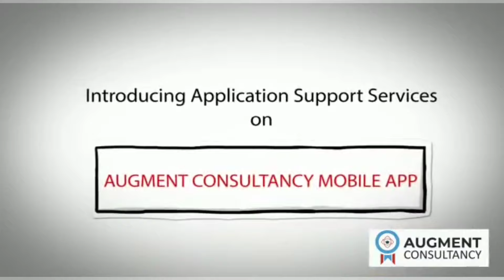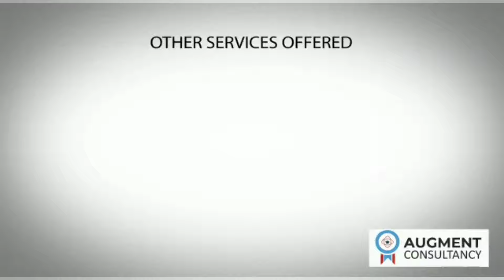PgMP & PfMP Application Support | Augment Consultancy | Sanjeev Kumar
Do you need help in writing/reviewing your PgMP or PfMP Application?
Is your application rejected by PMI Panel review?
Don’t worry; we are here to help!

We are helping many professionals to get their application approved in the first attempt by PMI Panel Review
Take our application support service which comes with a money-back guarantee*

💻 Application Support Services

• Application writing guidelines handbook and explanatory video, which will walk you through the full application process

• Sample application for reference as per your industry /domain experience

• Live-Online Review and feedback sessions before you submit your application to PMI

• Feedback session and rewriting the PMI rejected applications

• Money-back guarantee if your application gets rejected*

iOS users need to download my "MyInstitute" app and enter org code as "uxzhy" to login into the "Augment Consultancy App" using a mobile number or email id for one time registration

We wish you all the best in your certification journey.

Augment Consultancy
Empowering Professionals